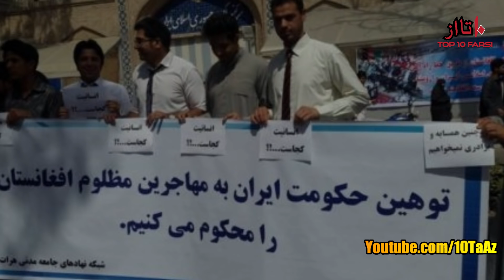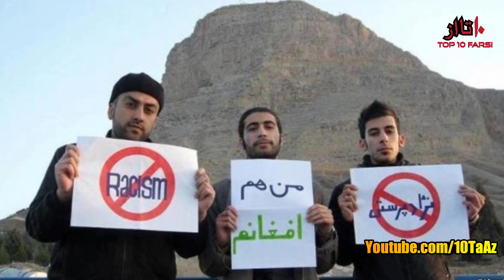ایرانی و افغانستانی, چرا کدورت؟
chilled rap